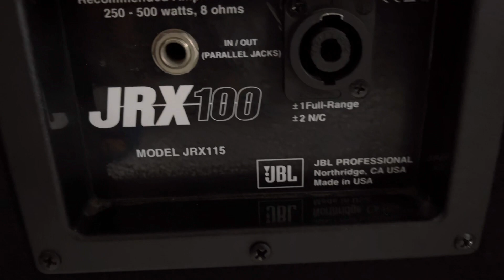ngày 7 tháng 6, 2022